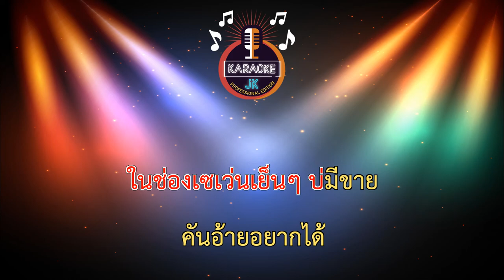เซเว่นบ่มีขาย (96-Am) - หงสา ประภาพร【 Cover By คาราโอเกะดนตรีสด 】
เพลง : เซเว่นบ่มีขาย
ศิลปิน : หงสา ประภาพร
เนื้อร้อง/ทำนอง : สุริยันต์ ปากศรี
ดนตรี : สวัสดิ์ สารคาม